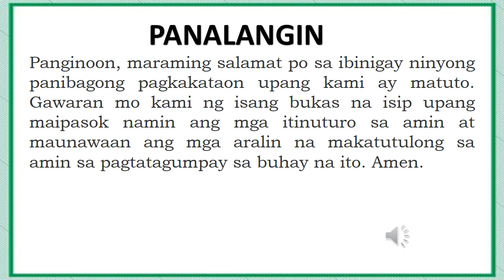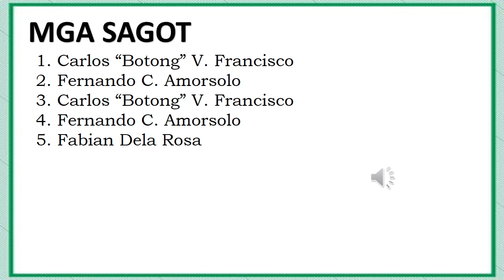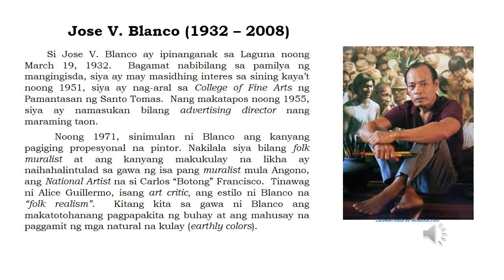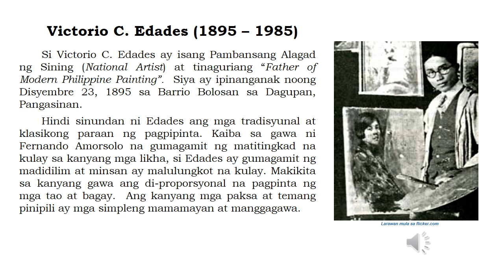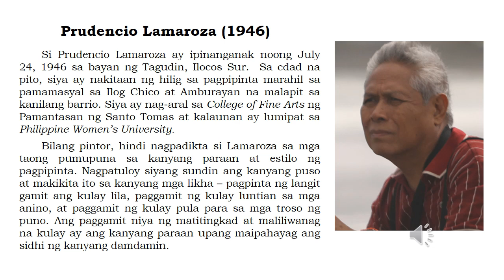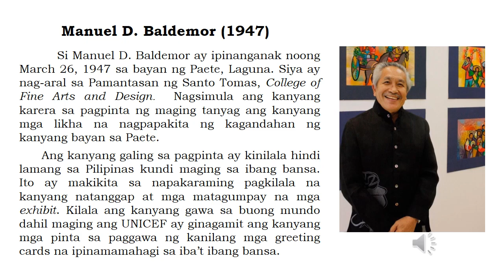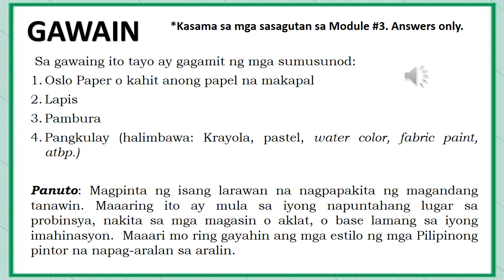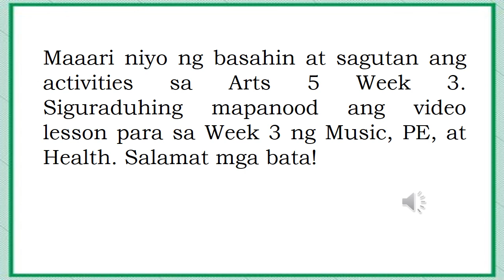MGA PILIPINONG PINTOR AT SINING NG PAGPIPINTA (Q2-ARTS5-LESSON3-WEEK3)